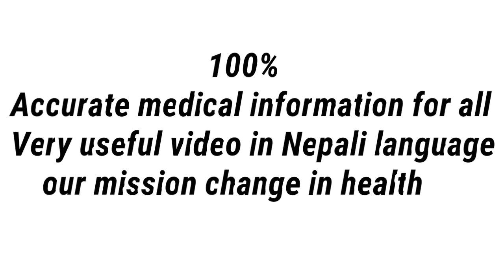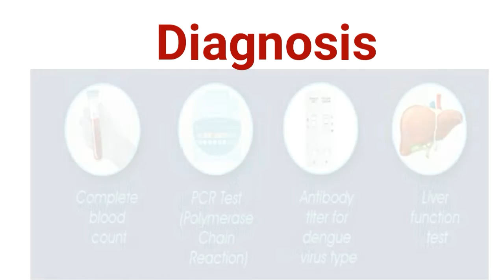अब नडराउनुहोस डेगुं ज्वरो बाट बच्ने सहि तरिका यस्तो छ। by Health Care Net